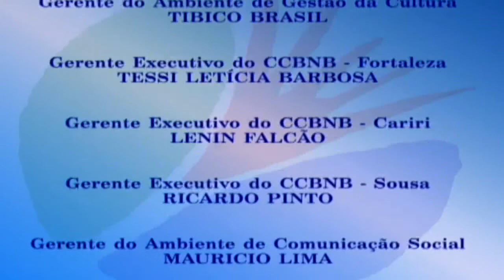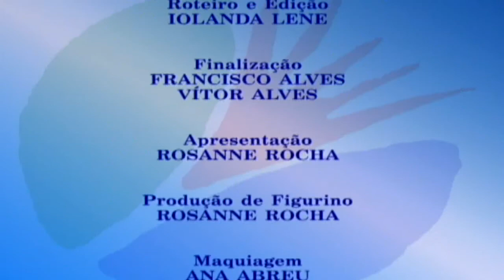Fernando Passos -- Performance: o corpo e suas relações -- Programa Papo XXI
A pós-modernidade marca um período de grande experimentação em todas as linguagens artísticas. A interface entre as linguagens contribui para a reconfiguração de todos os parâmetros estéticos já estabelecidos. O corpo passa a estar no centro das proposições artísticas, exigindo novas conexões nas formulações conceituais. Esta edição do Papo XXI, que tem como tema "Performance: O Corpo e suas Relações" gira em torno de algumas dessas conexões possíveis, que vão desaguar na produção contemporânea.

Apresentador: Fernando Passos, pesquisador, Doutor em Estudos da Performance e Artes Cênicas (Universidades de Nova Iorque e Federal da Bahia) e Mestre em Dança pela Tisch School of the Arts.
Debatedores: Joubert de Albuquerque Arrais, jornalista, crítico e artista da dança e Solon Ribeiro, professor e artista visual.
Mediação: Andrea Bardawil, coreógrafa.

Programa gravado no auditório do Centro Cultural Banco do Nordeste, em Fortaleza, no dia 16/10/2007.